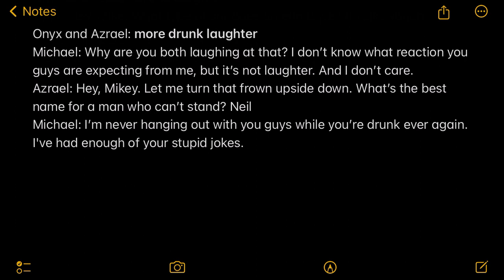When Onyx and Azrael are drunk // Roleplay If You Want